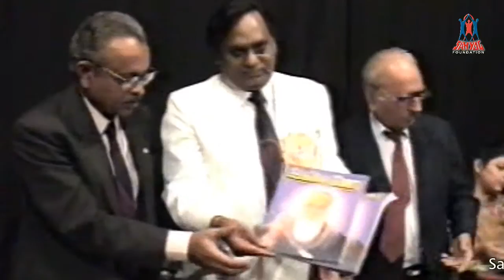Sahyog Foundation presents '100yrs of SINDHI STAGE' felicitating Artist at the hands of G. P. Sippy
Sahyog Foundation presents '100yrs of SINDHI STAGE' felicitation of Sindhi Stage Artist; Govind Malhi, S. P. Menghani, Madan Jumani & others at the hands of G. P. Sippy, Popati Hiranandani, Satish Rohra, Kirat Babani, Nana Chudasama, Renuka Israni & others